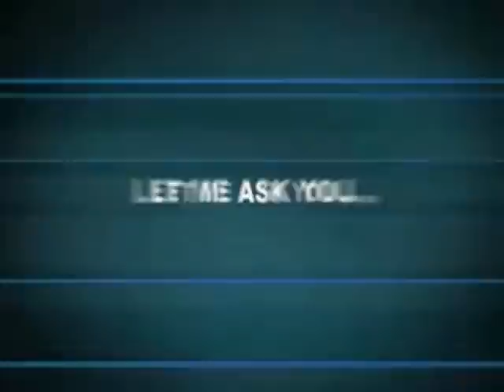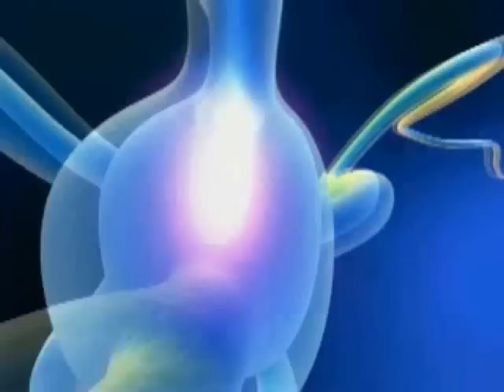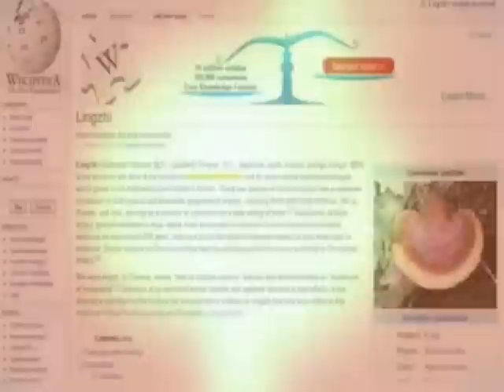Mona Vie Scam Scrutinized as...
mona vie scam

Mona Vie Litigation
On July 11, 2007, Monarch Health Sciences, the company that originally launched Mona Vie, filed a lawsuit with the Utah district court against rival açaí juice manufacturer Amazon Thunder, alleging that owner/founder Todd Reum had made harmful, false, and defamatory statements" about MonaVie which "purportedly injured Monarchs reputation. The suit sought $75,000 in damages. On November 15, 2007, the Utah district court ruled to dismiss the case against Reum.

On March 17, 2008 Mona Vie preemptively filed a lawsuit with the Utah district court asking for a ruling as to whether Quixtar Inc. and Amway Corp. had been over-reaching the boundaries of its non-compete agreements and address whether or not such agreements are enforceable for independent distributors. On March 18, 2008, Quixtar North America filed a multi-count federal court complaint against the Mona Vie company and 16 of its distributors (John Brigham Hart, Lita Hart, Jason Lyons, Carrie Lyons, Lou Niles, Farid Zarif, and 10 anonymous defendants) for unfair competition. The complaint alleged that Mona Vie competed unfairly by making false claims about its products. According to a company press release, Mona Vie filed to dismiss the Amway/Quixtar lawsuit on April 15, 2008. On November 12, 2008, Mona Vie et al. filed a lawsuit in the Colorado District Court against Quixtar

On May 5, 2008, the Mona Vie company, its board of directors, and several of its senior distributors were sued by Imagenetix, Inc. for $2.75 billion over trademark infringement arising from false claims that Mona vie Active juice contained the ingredient Celadrin. The case was settled out of court and the lawsuit was dropped on May 20, 2008.

Mona Vie Criticism
Critics of Mona Vie include physician Andrew Weil and nutritionist Jonny Bowden, who claim that Mona Vies nutritional and health benefits are not proven and that the product is exorbitantly priced relative to more cost-effective conventional antioxidant-rich foods, such as blueberries, raspberries, and pomegranates. Weil states that organic anti-oxidant rich foods such as blueberries are a more cost-effective alternative to Mona vie, yet Weil does not provide any specific costs for quantities of these foods that would provide a comparable level of antioxidant intake. Bowden does not provide any specific information regarding Mona vie's antioxidant capacity, but infers that a bottle "at $37 a pop" is more expensive than conventional fruits. Bowden does not mention that a bottle of Mona vie contains thirteen 2 ounce servings, nor does he equate that to any quantity of whole fruits. According to Mens Journal, a nutritional analysis conducted by ChromaDex, a contract-testing laboratory, showed that Mona Vie Active juice tested extremely low in anthocyanins and phenolics and that even apple juice (which also tested poorly) has more phenolics. The report also noted that MonaVies vitamin C level was 5 times lower than that of Welchs Grape Juice.

Bowden, Newsweek correspondent Tony Dokoupil, and Palm Beach Post reporter Carolyn Susman commented on the use of misleading promotional testimonials by MonaVie distributors in which the product was said to prevent and treat a variety of medical conditions. Dokoupil noted that the FDA warned Mona Vie about medicinal claims on its Web site in reference to the Food and Drug Administration's action against MonaVie distributor Kevin Vokes in July 2007. According to the FDA's warning notice, Vokes had promoted Mona Vie as a drug in violation of the Federal Food, Drug, and Cosmetic Act [21 U.S.C. § 321(g)(1)] by claiming that it was effective for treating inflammation, high cholesterol, and muscle and joint pain. In a 2008 article in Forbes magazine, reporters Emily Lambert and Klaus Kneale described Mona Vie as a pyramid scheme and noted that a Mona Vie video testimonial by distributor Louis Lou B. Niles implied that the product could cure cancer. In a Bloomberg News interview in 2009, Mona vie executive vice-president and cofounder Randy Larsen stated that "the company is struggling with independent distributors who promote the juice as a miracle drug."

Type Private
Mona Vie Founded 2005
Headquarters Salt Lake City, Utah, United States
Area served North America, Australia, Brazil, New Zealand, Singapore, Japan, Israel
Key people Dallin Larsen, Henry Marsh, Dell Brown, Randy Larsen, Amy Cowley, Mark Iscaro
Industry Nutrition
Mona Vie Products Açai berry juice: MonaVie Original Blend, MonaVie Kosher Blend, MonaVie Active Blend, Mona Vie Pulse Blend, MonaVie Gel Packs, MonaVie Active Gel Packs

mona vie scam scrutinized